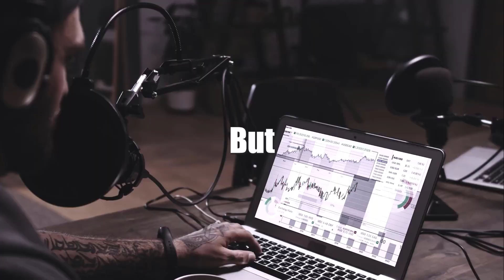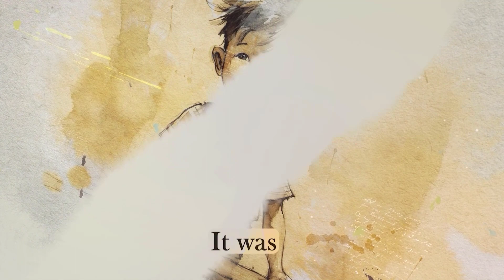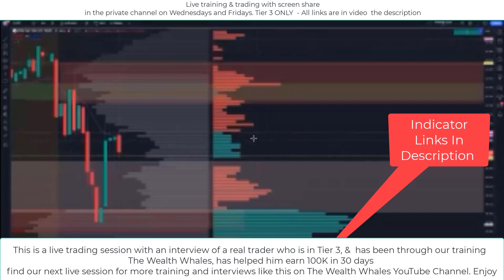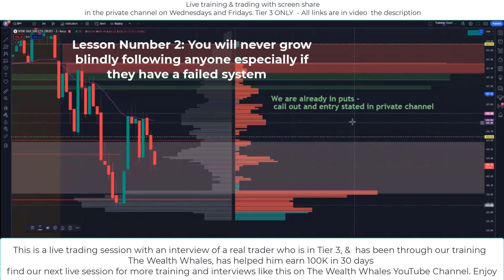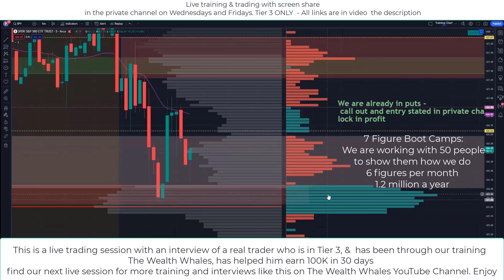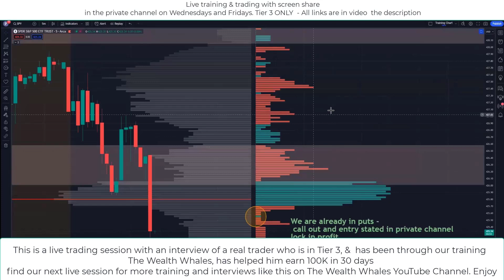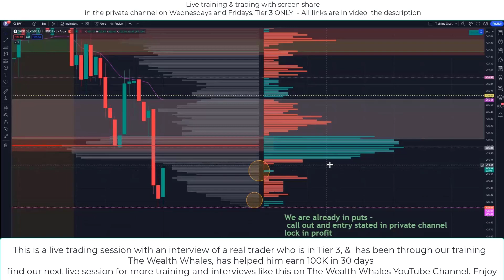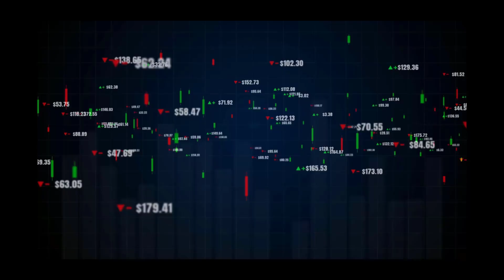The Only Motivation You Need To Crush ANYTHING! Day Traders, Business, Life! Watch The FULL VIDEO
Title: The Only Motivation You Need To Crush ANYTHING! Day Traders, Business, Life!

Discussion: Find US!!